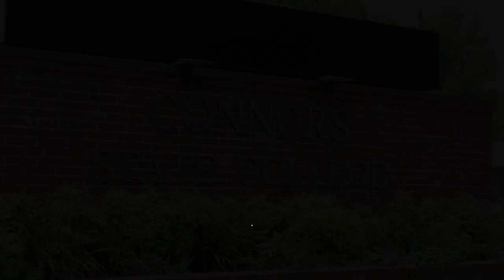Outdoor Oklahoma 4619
In this packed episode, we share a profile of the the shooting coach a Connors State College, Sierra Walker. The We also visit with Fisheries Supervisor, Ashley Nealis. Lastly, enjoy a classic segment of a gentleman who makes knives. The episode then closes with scenes from Drummond Flats WMA.

00:00 Intro
01:10 Connors Coach Walker
08:31 Hunters Against Hunger
09:58 Shad Nursery Rhymes
14:03 "Man Who" Makes Knives
24:06 "Postcards From Oklahoma" Drummond Flats WMA